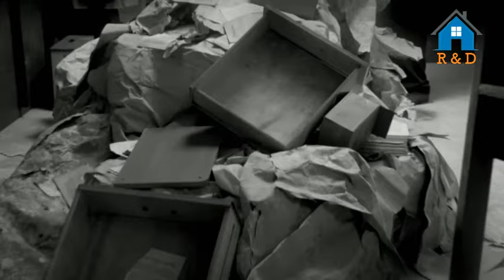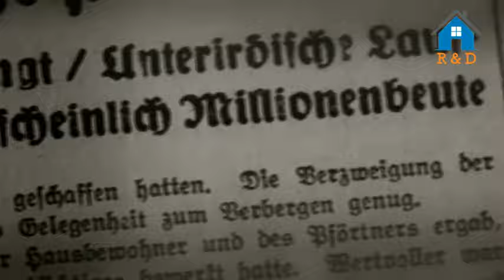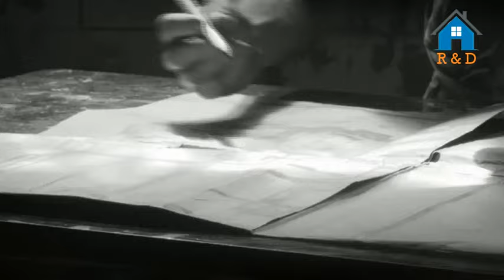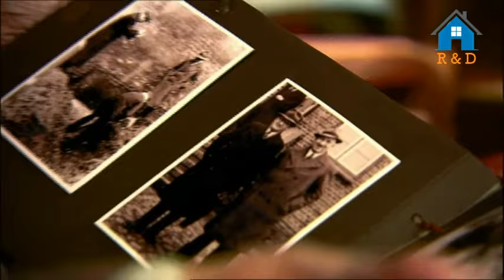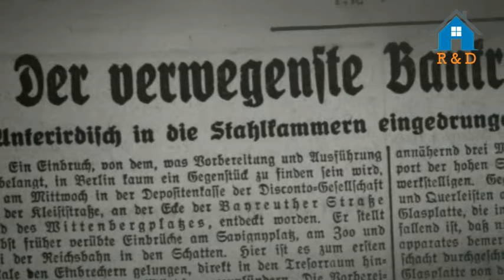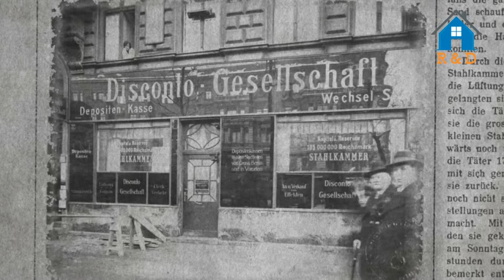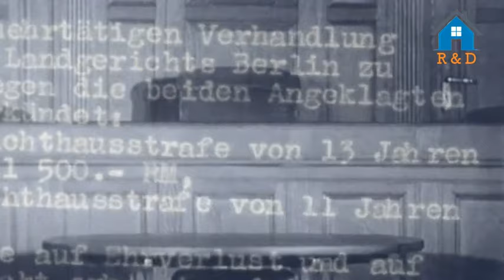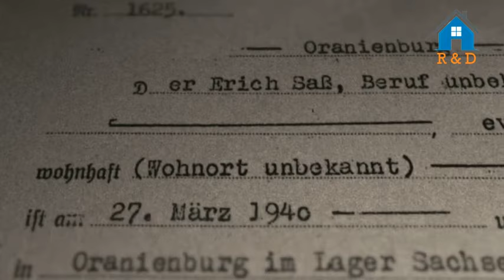Geschichte im Ersten: Tatort Berlin - Bankräuber Sass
Sie waren Berliner Meisterdiebe. Die Brüder Sass trieben in den 1920er Jahren ihr Unwesen. Franz und Erich Sass bestahlen die Reichen und - so will es die Legende - steckten Banknoten in die Briefkästen der Armen.